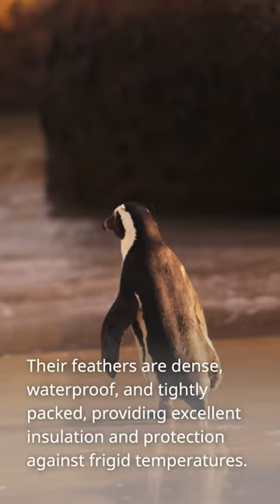Fascinating Facts About Penguins Part 1#shorts